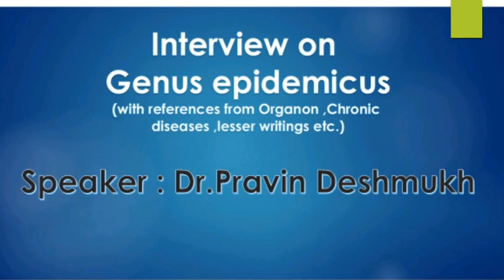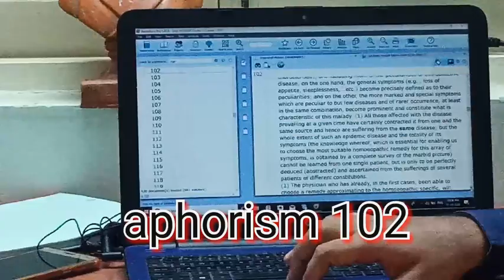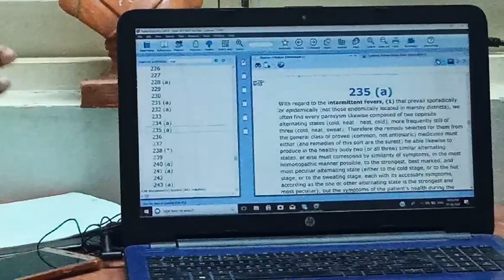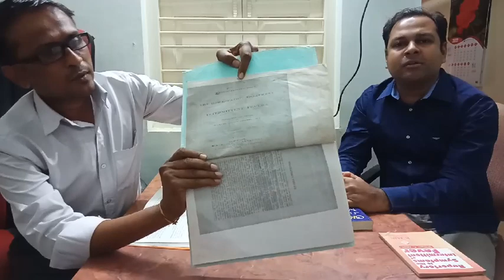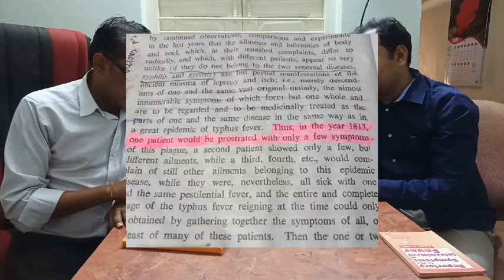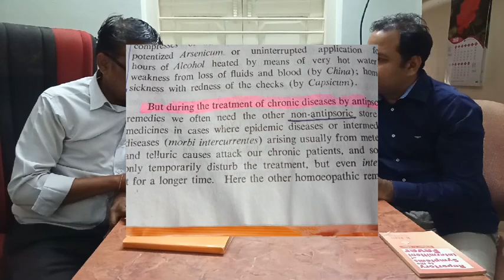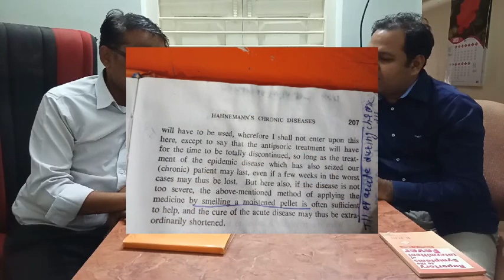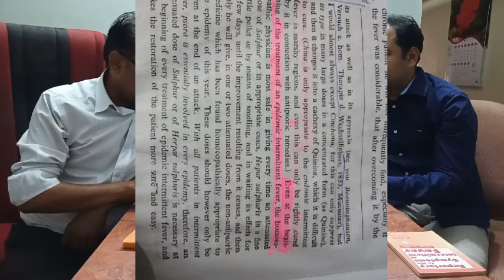Genus epidemicus - guidelines from Organon,Chronic diseases and lesser writings of Dr.Hahnemann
Exclusive interview of Dr.Pravin Deshmukh Sir regarding Genus epidemicus from the Writings of Dr.Hahnemann - Organon of Medicine,Theory of Chronic diseases and Lesser writings and well as inputs from Sir Boenninghausen

Interviewed by Dr.Satyajit Kuchar M.D.(Hom.)